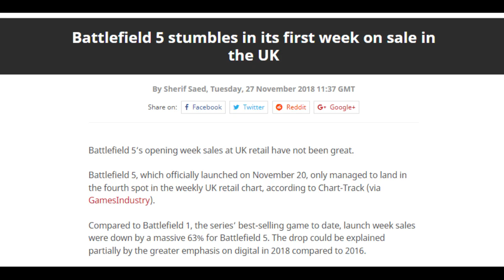Battlefield 5 - Don't Buy The Game!!!!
"Don't buy the game" -  Patrick Soderlund
Song is Battlefield V - Legacy Theme